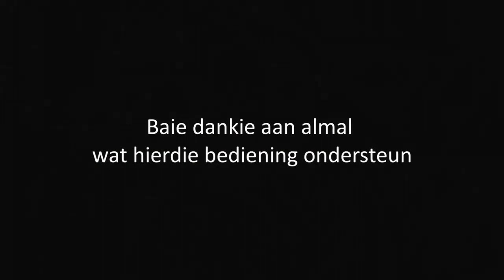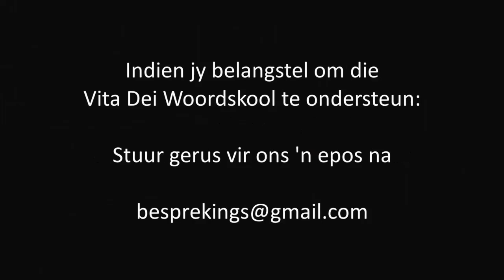245 Vita Dei Woordskool: Die Evangelie van Lukas 01